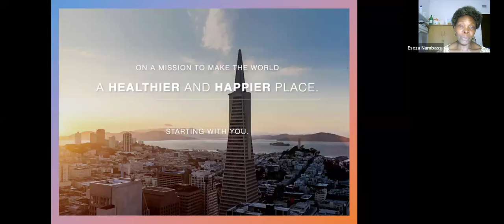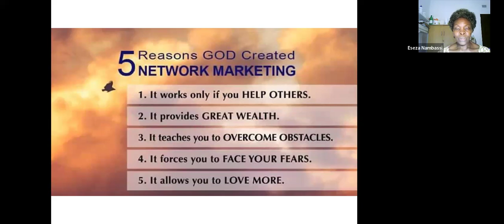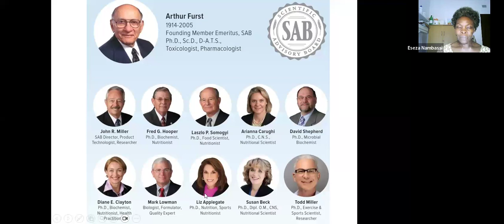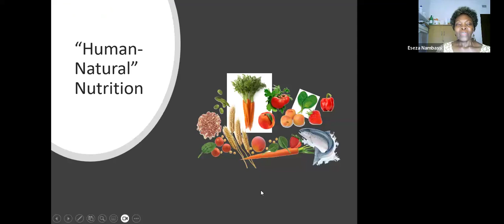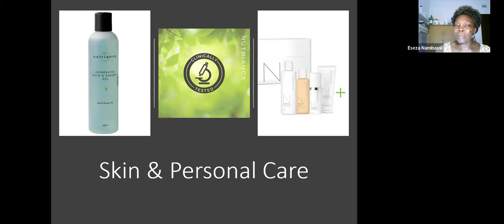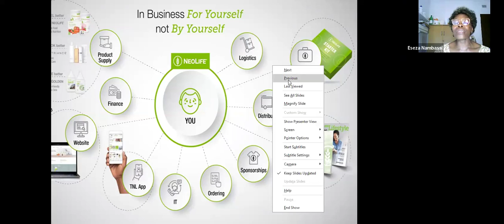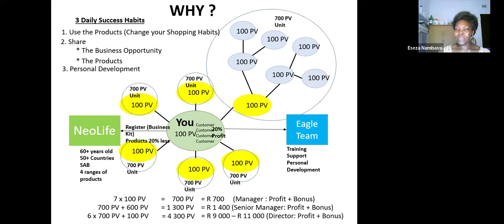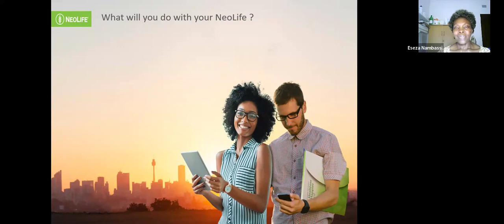The Neolife Business Presentation by Dr Eseza Nambassi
The Neolife Opportunity is a total value opportunity that offers you great health, financial wellbeing , personal development  and Lifestyle